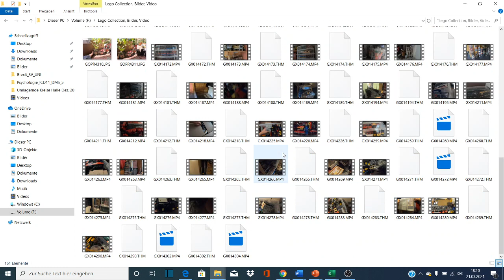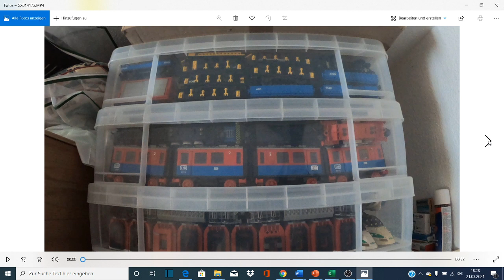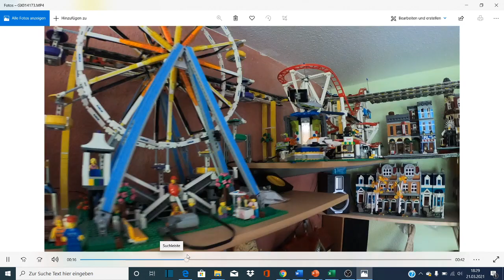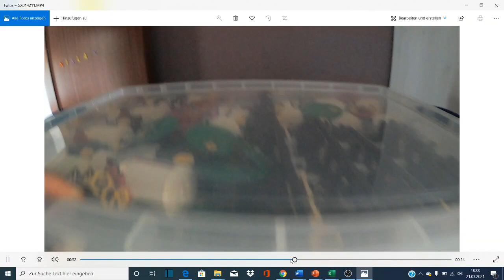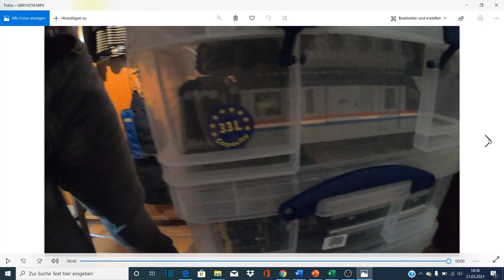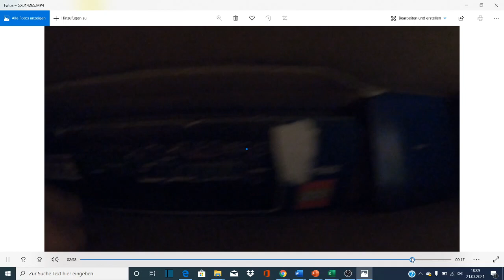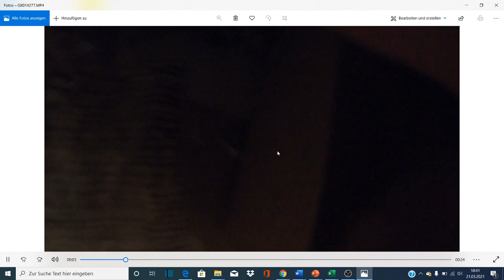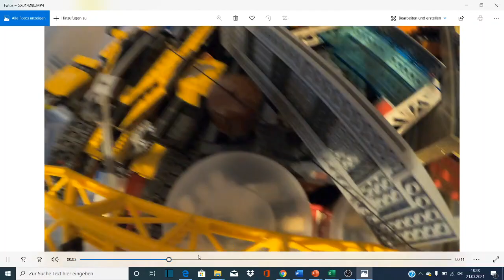Überblick über meine Legosammlung, Lagerung, Züge, Modulars, MOCs, Keller; Lego Raum [Deutsch]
Wenn du über diesen Link beliebige Produkte von Bluebrixx kaufst, bekomme ich eine kleine Provision - für dich bleibt der Preis dabei gleich. Ich würde mich freuen, wenn ihr diese Links benutzen mögt - jeder Euro würde in weiteres Material für meinen Kanal; letztlich also auch in meine Videos - fließen!
GoPro Hero Black 7 - get it on Amazon / GoPro 9 / Battery Back for GoPro 9
DJI Mavic Mini / GoPro Holder / Original GoPro Battery Cpeaper Battery Kit / San Disc 128 GB memory Card